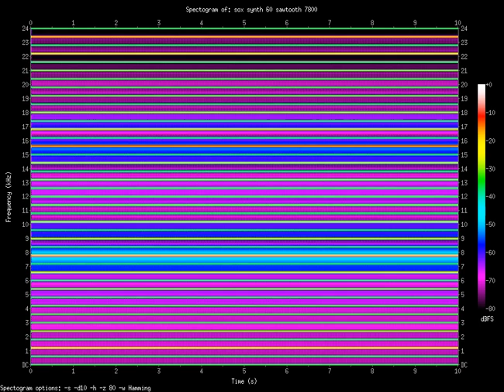sawtooth 7800.Hz (7.8kHz)